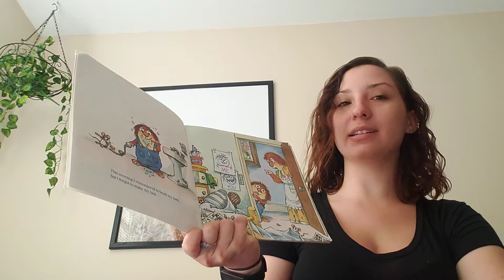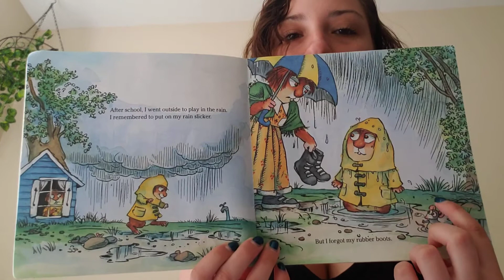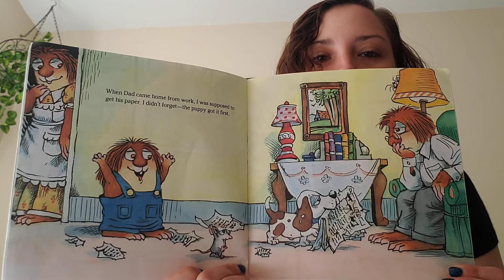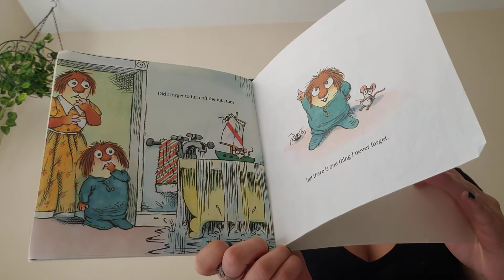I Just Forgot Read Aloud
I Just Forgot by Mercer Mayer